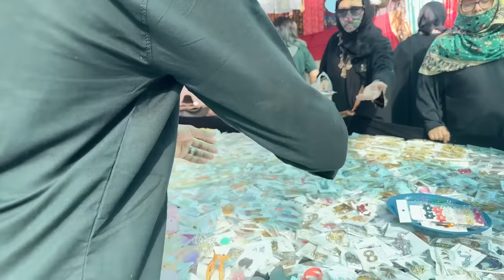Sunday Fun! | Bushra Ansari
I went to Sunday Bazar on for some purchasing and feeling nostalgic